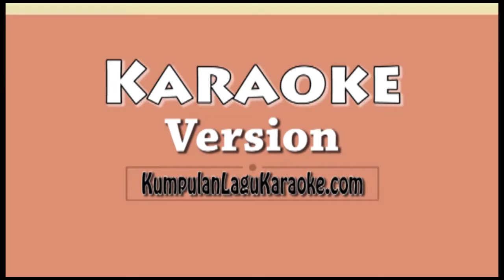TRUE COLORS - JUSTIN TIMBERLAKE & ANNA KENDRICK Karaoke